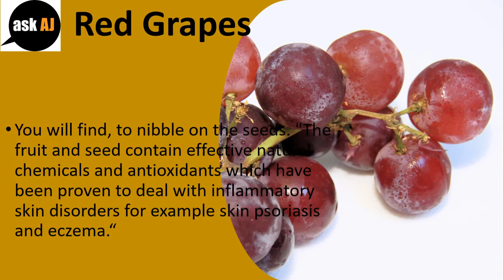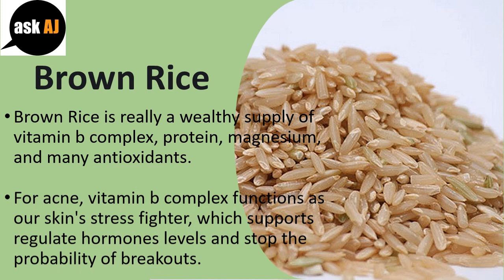Foods That Get rid of Acne|eat Avocado, Red Grapes to get rid acne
Foods That Get rid of Acne.

Avocado.
This tasty ecofriendly fruit, wealthy in e vitamin, may also greatly increase your skin's vitality.
Avocado can also be an excellent source of Vitamin C, which could reduce skin inflammation not to mention moisturize your skin.

Red Grapes.
You will find, to nibble on the seeds. "The fruit and seed contain effective natural chemicals and antioxidants which have been proven to deal with inflammatory skin disorders for example skin psoriasis and eczema."
On the top of the, grapes will also help to manage along side it results of allergy symptoms on skin.

Fennel.
If you are searching for that perfect natural skin cleanser, eat fennel.
This licoricetasting root vegetable can improve digestion, reduce swelling which help to purge out excess fluids and toxins inside your skin.

Artichoke.
Artichoke is an excellent source of antioxidants and filled with Vitamin C.
"This " floating " fibrous ecofriendly vegetable helps you to remove toxins in the body, which makes it an excellent addition for a healthy skin diet."

Brown Rice.
Brown Rice is really a wealthy supply of vitamin b complex, protein, magnesium, and many antioxidants.
For acne, vitamin b complex functions as our skin's stress fighter, which supports regulate hormones levels and stop the probability of breakouts.